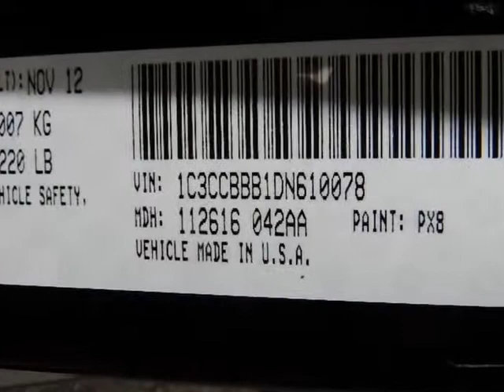2013 CHRYSLER 200 Atoka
Hoyte Dodge RAM Chrysler Jeep is proud to offer Atoka OK this

2300 N. HWY 75